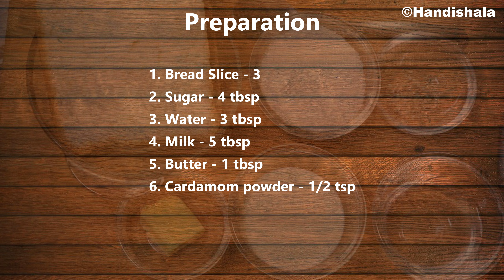Bread Popcorn Recipe | Snacks Recipe | Caramel Bread Popcorn | Odia Handishala